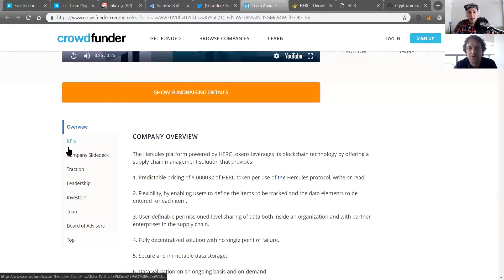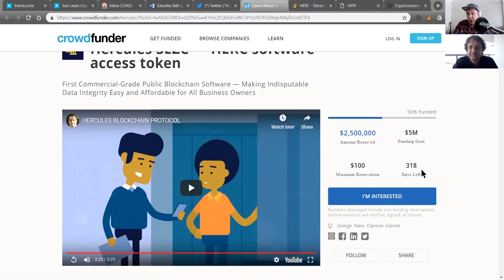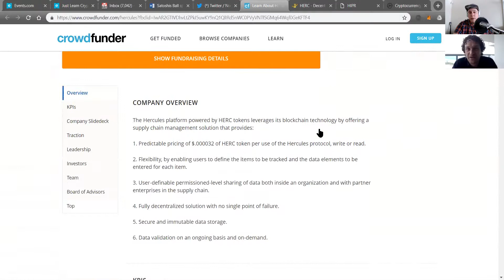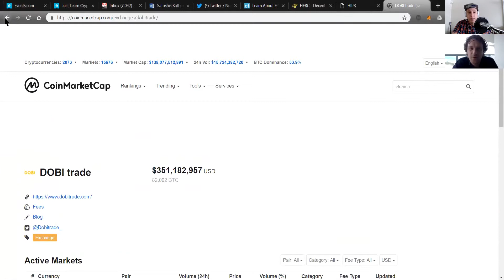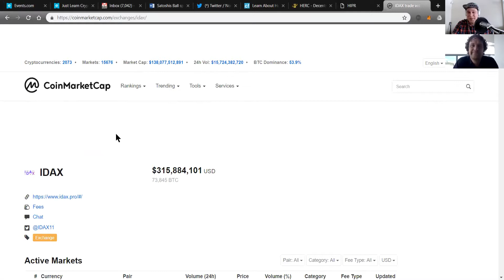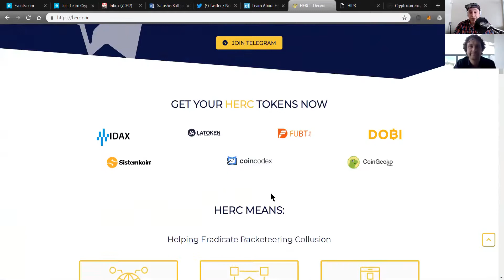All About Hercules - Supply Chain Management on the Blockchain